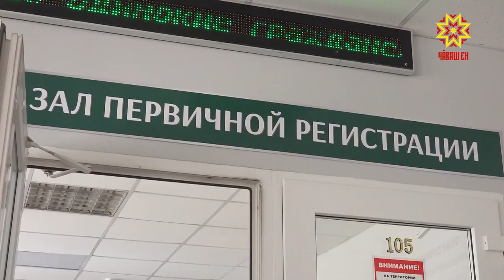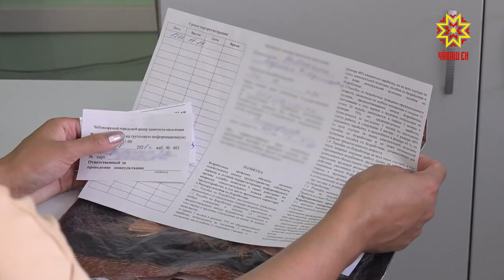Центр занятости оптимизирует свою работу и переходит на бережливые технологии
В республике реализуется проект по внедрению бережливого производства «Эффективный регион». Он призван оптимизировать процесс регистрации гражданина в качестве безработного в Центрах занятости. То есть сократить трудовые, временные и материальные его затраты.